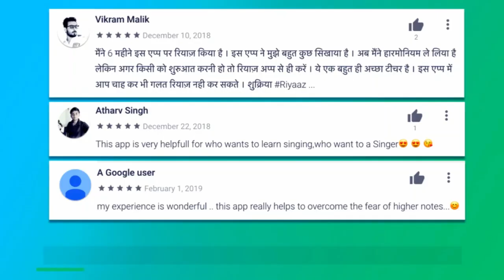Jaun Eliya's Ghazal | बे-क़रारी सी बे-क़रारी है | Raag Bhinna Shadaj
Shaayar: Jaun Eliya

Singer-Composer-Tabla Accompanist: Master Nishad

Audio-Video Recording-Mixing: Bhargav Butani

Lyrics:-
बे-क़रारी सी बे-क़रारी है
वस्ल है और फ़िराक़ तारी है

जो गुज़ारी न जा सकी हम से
हम ने वो ज़िंदगी गुज़ारी है

निघरे क्या हुए कि लोगों पर
अपना साया भी अब तो भारी है

बिन तुम्हारे कभी नहीं आई
क्या मिरी नींद भी तुम्हारी है

आप में कैसे आऊँ मैं तुझ बिन
साँस जो चल रही है आरी है

उस से कहियो कि दिल की गलियों में
रात दिन तेरी इंतिज़ारी है

हिज्र हो या विसाल हो कुछ हो
हम हैं और उस की यादगारी है

इक महक सम्त-ए-दिल से आई थी
मैं ये समझा तिरी सवारी है

हादसों का हिसाब है अपना
वर्ना हर आन सब की बारी है

ख़ुश रहे तू कि ज़िंदगी अपनी
उम्र भर की उमीद-वारी है

be-qarārī sī be-qarārī hai
vasl hai aur firāq taarī hai

jo guzārī na jā sakī ham se
ham ne vo zindagī guzārī hai

nighare kyā hue ki logoñ par
apnā saaya bhī ab to bhārī hai

bin tumhāre kabhī nahīñ aa.ī
kyā mirī niiñd bhī tumhārī hai

aap meñ kaise aa.uuñ maiñ tujh bin
saañs jo chal rahī hai aarī hai

us se kahiyo ki dil kī galiyoñ meñ
raat din terī intizārī hai

hijr ho yā visāl ho kuchh ho
ham haiñ aur us kī yādgārī hai

ik mahak samt-e-dil se aa.ī thī
maiñ ye samjhā tirī savārī hai

hādsoñ kā hisāb hai apnā
varna har aan sab kī baarī hai

ḳhush rahe tū ki zindagī apnī
umr bhar kī umīd-vārī hai

More Links:-